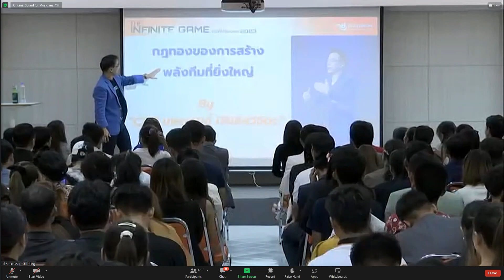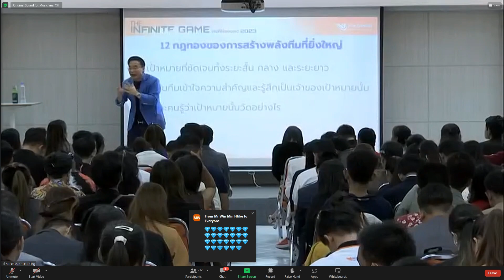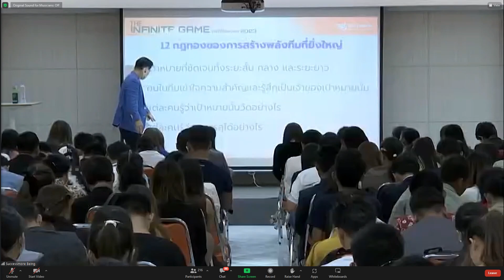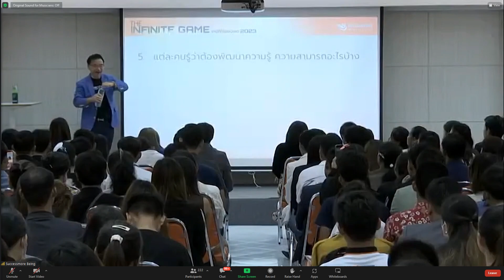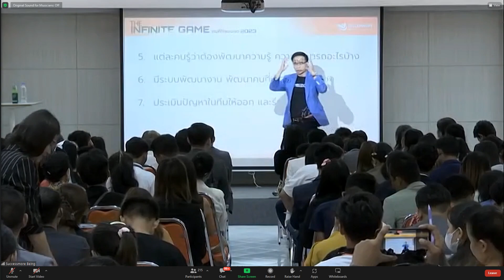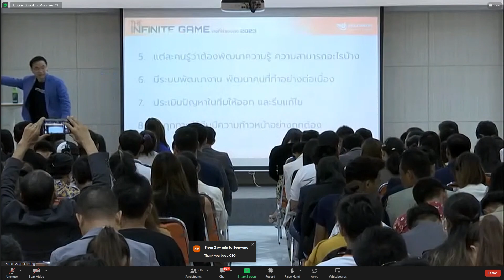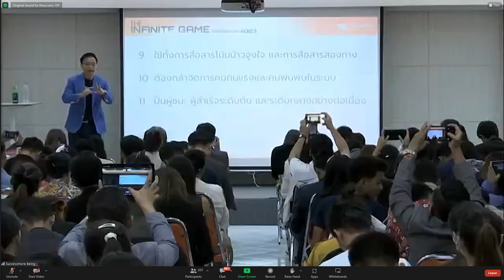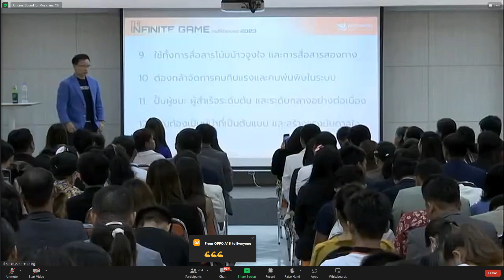กฎทอง ของการสร้างพลังทีมที่ยิ่งใหญ่”โดย CEO นพกฤษฏิ์ นิธิเลิศวิจิตร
🤝ถ้าคุณอยากมีทีมที่แข็งแกร่ง มีประสิทธิภาพ พร้อมเติบโตอย่างมั่นคง
คุณไม่ควรพลาด กับคอร์ส COACHING BRONZE & UP
หัวข้อ “กฎทอง ของการสร้างพลังทีมที่ยิ่งใหญ่”
โดย CEO นพกฤษฏิ์ นิธิเลิศวิจิตร ประธานเจ้าหน้าที่บริหาร
🚩วันอังคาร ที่ 5 กันยายน 2566 เวลา 13.30 – 14.30
ณ สำนักงานใหญ่ ห้อง 301 & Zoom